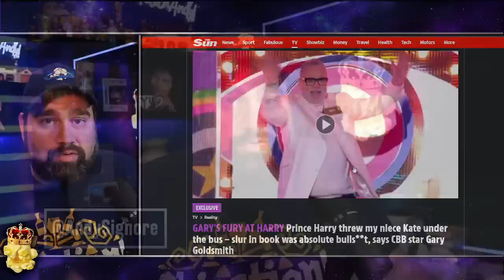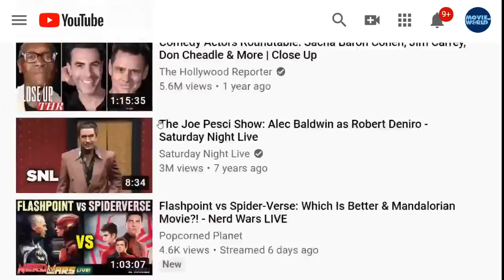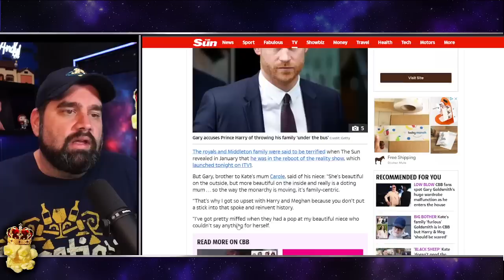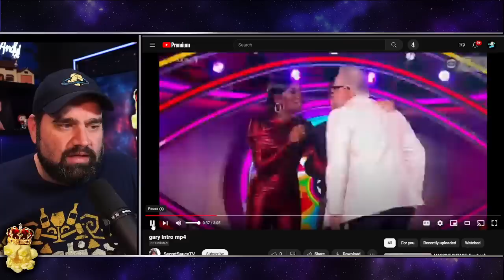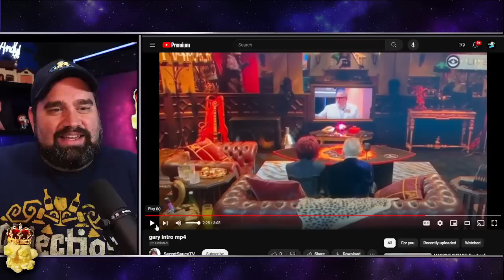UH OH!? Kate Middleton's Uncle Gary Goldsmith To TORCH Meghan & Harry on Celebrity Big Brother UK?!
Excerpt from GB News
Meghan and Harry braced for ‘rough ride’: Cameron Walker expects Kate’s uncle to deliver scathing verdict
Prince Harry and Meghan Markle have been warned of a "rough ride" ahead, as Princess Kate's uncle is set to appear on a rebooted reality TV show.
Gary Goldsmith, uncle of the Princess of Wales, is set to appear on ITV's reboot of Celebrity Big Brother, after coming off air in 2018.

Who is Gary Goldsmith? Kate Middleton's uncle enters the Celebrity Big Brother house
Kate Middleton's uncle, Gary Goldsmith has entered the first series of ITV’s Celebrity Big Brother as a housemate.
The revived series has a host of famous faces back on our screens, including X-Factor legends Sharon Osbourne, Louis Walsh, and Love Island winner Ekin-Su Cülcüloğlu.
But reports of Goldsmith's involvement has piqued the interest of viewers, as well as his millionaire status and criminal history.
Who is he and what is his relationship with the Princess of Wales?

'Harry's deluded if he believes it will bring him reconciliation with the Royal Family': Kate Middleton's uncle Gary Goldsmith goes spare at the Duke of Sussex
What in heaven’s name was Harry thinking when he wrote his terrible book? He’s utterly deluded if he seriously believes it will bring him a step nearer to reconciliation — which he claims to want — with the Royal Family. All it will do is make the gaping chasm between them unbridgeable.
Fat chance of him being invited to the King’s Coronation now. I’d be happy if he never came back to this country. Why would the Royal Family want him here? Why would we, as a nation?